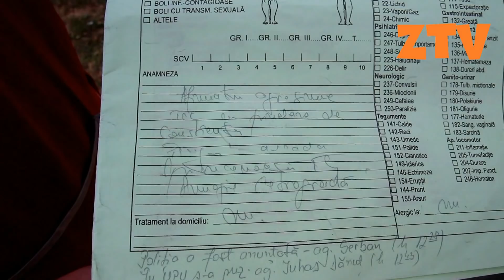Himan a fost batut